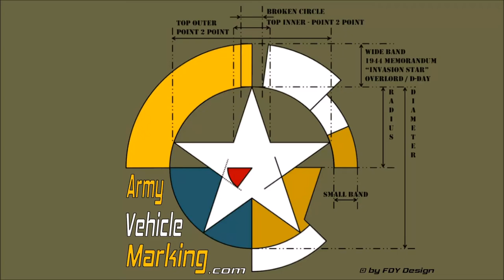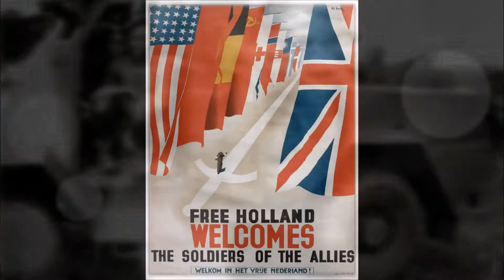TOP 10 - WWII Surviving Vehicles - The Canadian C15TA - Armoured Truck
The WWII Canadian C15TA - Armoured Truck
One of the TOP 10 Strange Military Vehicles of World War II

WWII Surviving Vehicles by
Army Vehicle Marking . com - Custom Made - Military Equipment, Unit & Vehicle Marking, Decals & Paint Masks Stencils.

The C15TA Armoured Truck was an armoured load carrier produced by Canada during the Second World War.
It was developed from the Otter Light Reconnaissance Car.

Development:
The C15TA Armoured Truck was developed by General Motors Canada along a concept lines of the American M3 Scout Car.
The vehicle used the chassis of the Chevrolet C15 Canadian Military Pattern truck design.
Between 1943 and 1945 a total of 3,961 units were built in Oshawa, Ontario.
Armoured hulls were supplied by the Hamilton Bridge Company.

History:
The C15TA was used by the British and Canadian units in the Northwest Europe campaign as armoured personnel carrier and ambulance (CT15AA).
After the end of the hostilities, many vehicles were left in Europe and were subsequently employed by armies of the liberated European countries,
including Belgium, Greece, Denmark (as M6 Mosegris), the Netherlands (which received at least 396 units), and Norway.
In addition about 150 were sold by Canada to Spain.
Trucks left by the British forces in Vietnam were taken over by the French, which used them in Indochina and later transferred them to South Vietnam.
A command variant was also exported to the Union of South Africa.

Many C15TAs were employed by the police forces of the Federation of Malaya.

In 1955, Portugal received a number of vehicles, locally known as GM 4x4 m/947 Granadeiro (Grenadier).
They were later used by the Portuguese in the African wars, with some vehicles remaining in service until the 1960s.